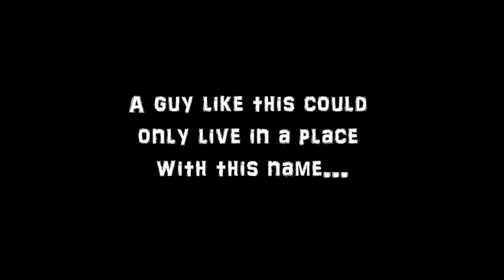Crazy driver with full car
Funny video about a crazy driver driving with a overloaded car in a highway.